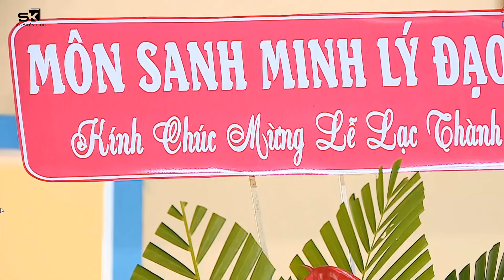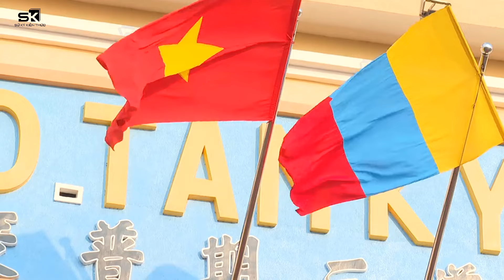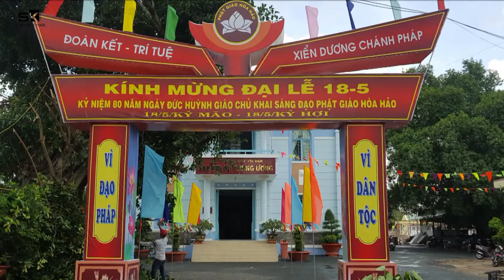Ở Việt Nam có những Tôn Giáo nào ? Tôn Giáo nào lớn nhất ? | Kiến Thức Hữu Ích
Trong số 16 tôn giáo được Nhà nước chính thức công nhận, có 9 tôn giáo từ nước ngoài du nhập vào Việt Nam trong các giai đoạn lịch sử khác nhau (Phật giáo, Công giáo, Tin Lành,  Bà La Môn giáo, Baha’i, Cơ Đốc Phục Lâm, Mặc Môn, Minh Sư Đạo). Bảy tôn giáo còn lại ra đời ở miền Nam đất nước vào đầu thế kỷ 20 (Cao Đài, Phật giáo Hòa Hảo, Bửu Sơn Kỳ Hương, Tứ Ân Hiếu Nghĩa, Tịnh Độ Cư Sĩ Phật Hội Việt Nam, Minh Lý Đạo, Phật Giáo Hiếu Nghĩa Tà Lơn).
► Lưu ý: Sử Ký Kiến Thức không sở hữu tất cả tư liệu được sử dụng trong video này. Một số tư liệu được sử dụng trong video thuộc về các chủ sở hữu đáng kính.